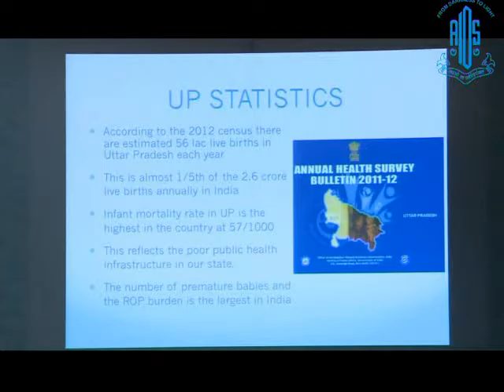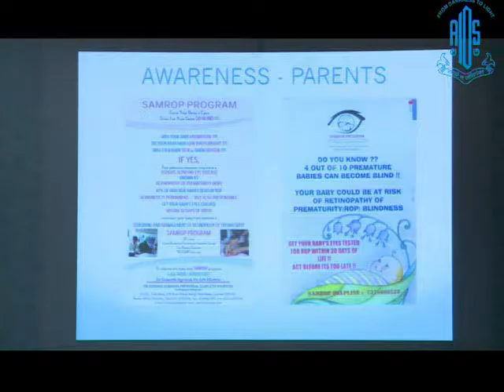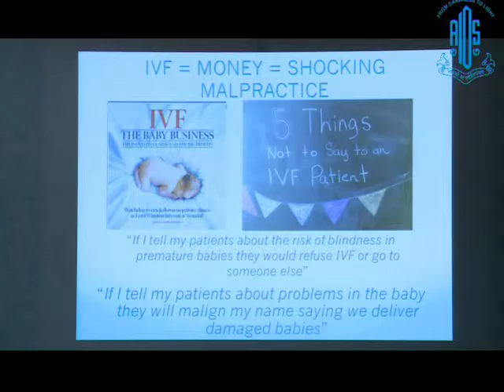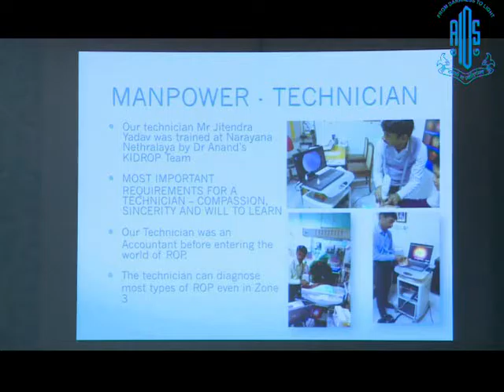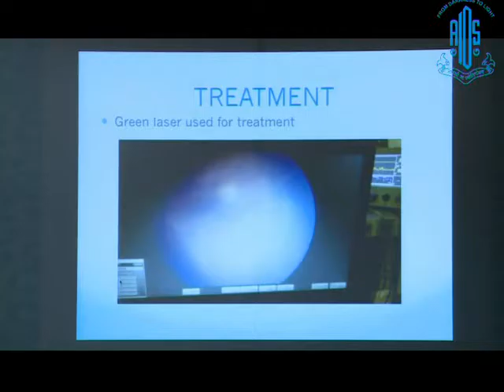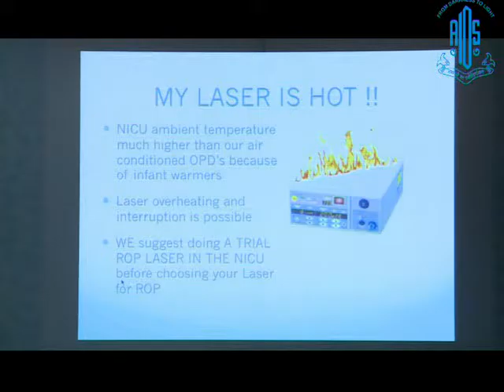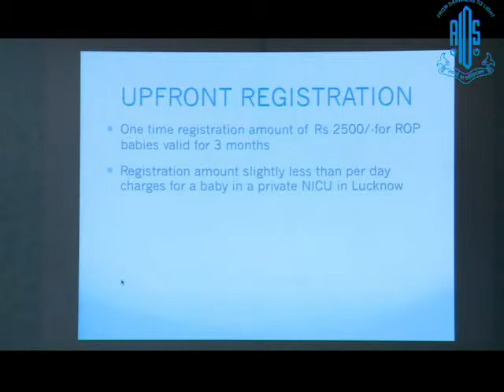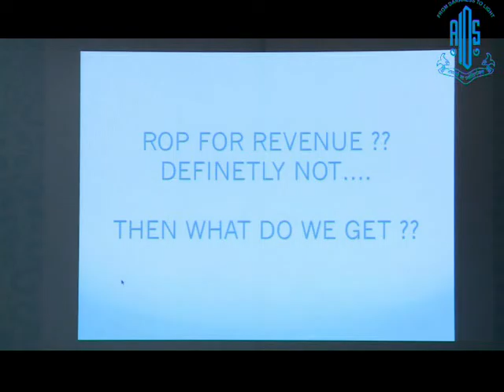Dr Samarth Agarwal